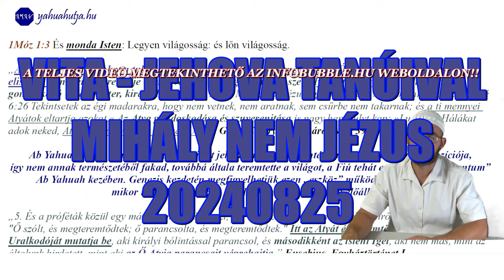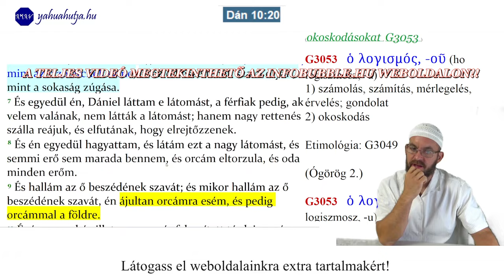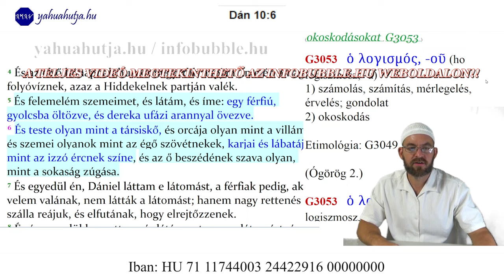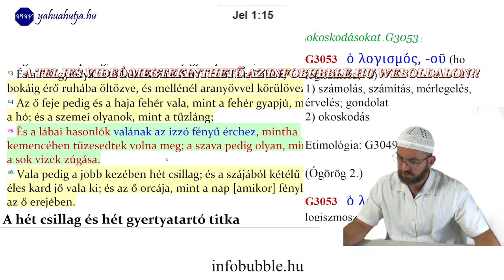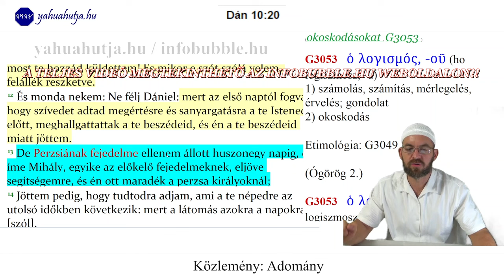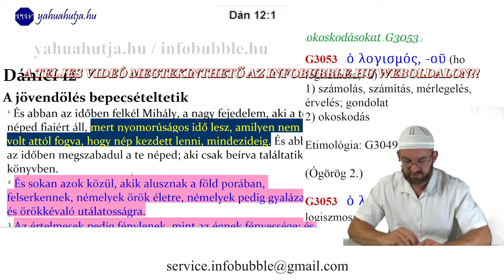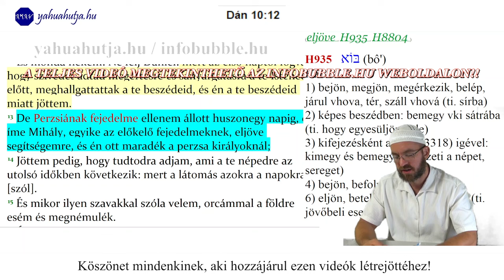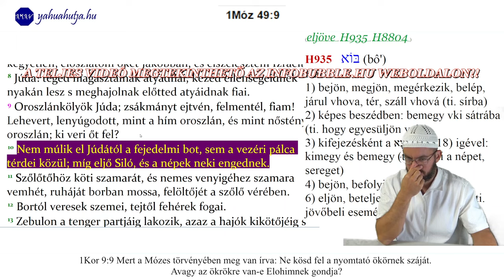VITA: JEHOVA TANÚI - MIHÁLY NEM JÉZUS